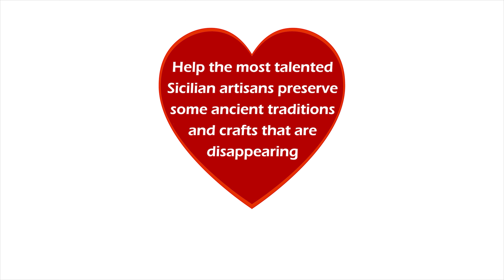The art of brass Sicilian jewelry making inspired by the most beautiful Sicilian flowers!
in this episode you'll discover the art of jewelry making.

We are excited to introduce you to Tania and share her story with you.

Her fashion Sicilian jewelry collection is entirely handmade with love in Sicily and is inspired by the most beautiful Sicilian flowers.

When these gifts from Mother Nature bloom, they create a wonderful landscape in Sicily.
Each flower has its own symbolic meaning and so you may choose the one that represents you the most!

Of course Tania is one of the skillful artisans involved in our Sicily Lover project.

WHAT IS THE SICILY LOVERS PROJECT?

The Sicily Lover project’s goal is to help the most talented Sicilian artisans preserve ancient traditions and crafts that are disappearing.

As native proud Sicilians, we own a dynamic tour company which helps people enjoy amazing experiences in Sicily.
Over the years we have been working to spread love for Sicily and this gave birth to one of the biggest communities of Sicily Lovers in the planet.

We understand that finding authentic handmade in Sicily products - if you are overseas - can be challenging.
Therefore we are launching the first and the biggest 100% handmade in Sicily online store.

Come on in and discover our Made in Sicily products such as traditional Sicilian clothing, pottery, jewelry, and other charming artwork:

But if you cannot travel to Sicily, we will bring Sicily to you: